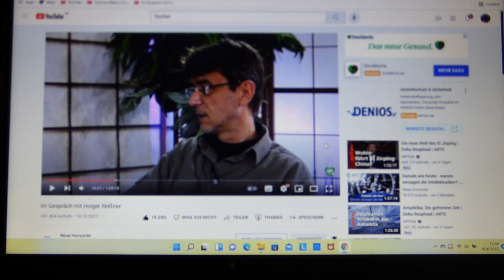Videotip für Sensationslüsternde.....